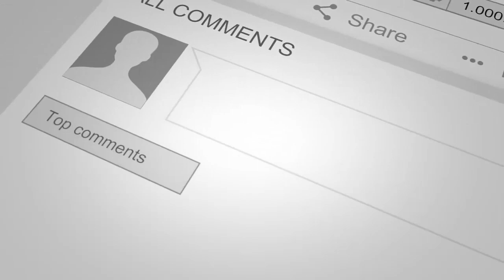بااین حـ.ـمـ.ـلات هوایـ.ـی کندهار به گـ.ورسـ.تان طـ.ـالـ.ـبان مبدل شد